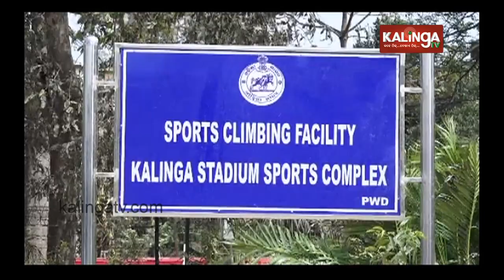Odia Mountaineer Kalpana Dash's absence majorly felt | Kalinga TV